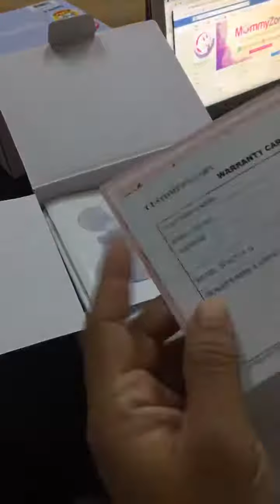KENAPA RAMAI MAMA GUNA SPECTRA Q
Features

Ultra Compact size & super lightweight
Ultra quiet operation
Can be used with Power Bank / Adaptor
30 mins auto power off safety feature
Massage function
BPA free material
Safe and hygienic back flow protector
Designed for single breast pump (can use it as single / double)
Adjustable pumping pressure (5 levels)